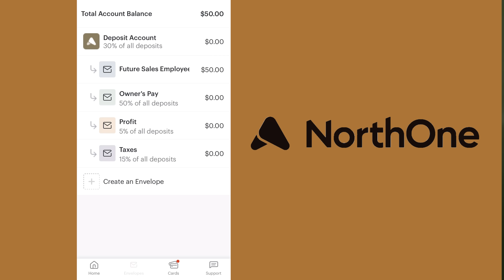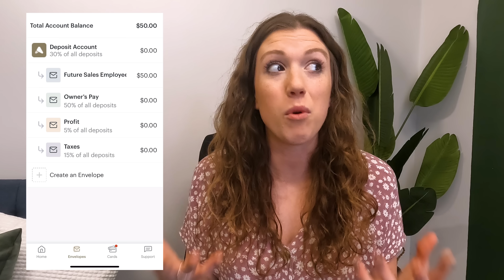22 Canceled job interviews (hiring employees SUCKS)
➡️ Big thanks to NorthOne for partnering with us on this video. Use my link to apply for a NorthOne account today and get a $10 credit when you open and fund your account
➡️ WAKE UP WITH US!

00:00 Intro
00:08 Sales employee is late
00:21 Jennie realizes something...
00:30 Field trip to prospect!
00:50 Jennie goes to talk to builders
01:26 Sales employee update!
01:46 Jennie only spends 10hrs/week on sales
02:20 Networking lunch
02:46 Hiring Sales people to get better known
03:07 NorthOne helps us with employees!
04:46 So many of you chose NorthOne
05:15 Jennie is ALWAYS out of gas
05:35 It's not fall in Houston...
05:54 Nobody spells Jennie's name right
06:26 Davis sucks at basketball
07:07 How we found employees
08:43 People ghost us!
10:19 Talking to a sales recruiter
10:43 The lesson in all this
11:21 Andddd he's gone

Fan Mail:
Jennie and Davis
8524 Hwy 6 N
Box 533